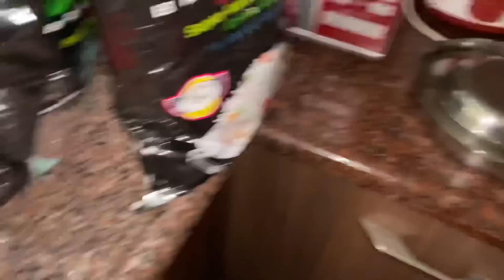ಅತ್ತೆ ಮಾವ ನನ್ನನ್ನ ನೋಡೋಕೆ ಬಂದಿದ್ದಾರೆ 😍 Day with my in-laws ❤️